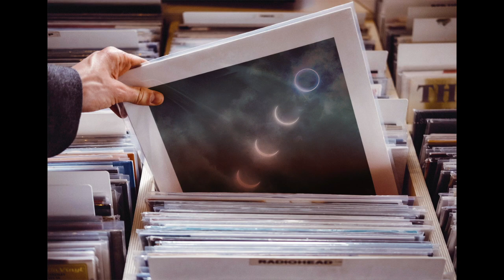CamelPhat & Elderbrook - Dance with My Ghost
Track: Dance with My Ghost
Artist: CamelPhat & Elderbrook
Release: Dark Matter
Length: 4:05
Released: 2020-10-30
BPM: 123
Key: A♯ maj
Genre: Melodic House & Techno
Label: RCA Records Label